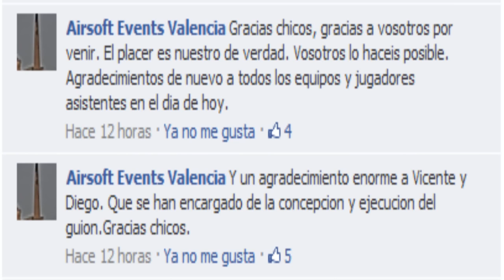Review Partida Airsoft Events Operacion Restrepo By Airsoft Gandia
Un aplauso a todos!! jugadores organizadores y amigos!! genial dia,especiales eliminaciones con mi sniper well l96 y mi mp9, sin olvidar al barret de estopa y la especial ayuda de maceda y su type!